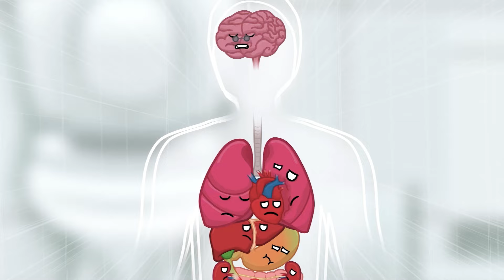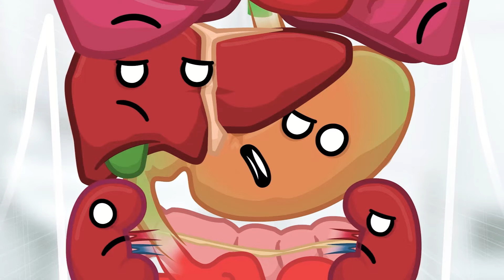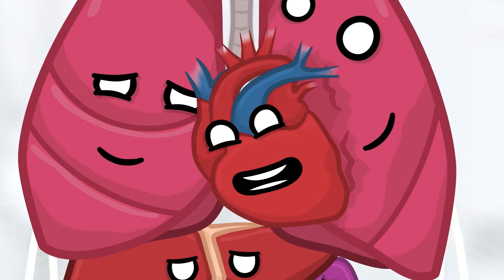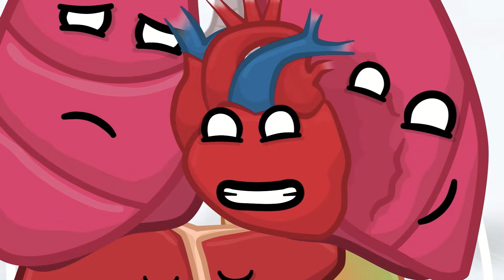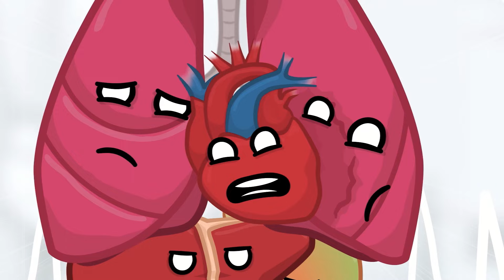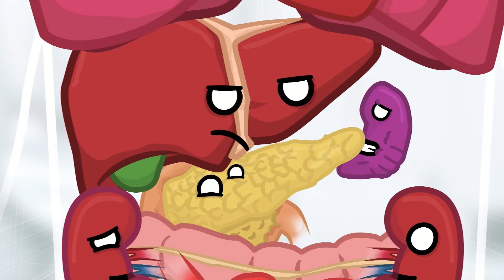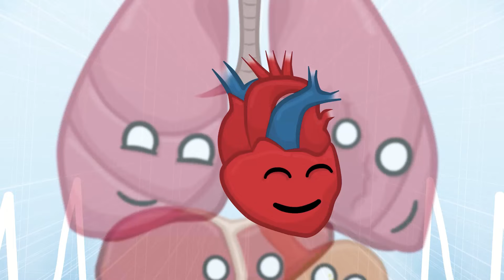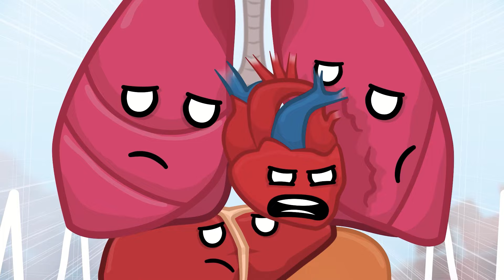Votre corps lorsque vous mangez du fromage avarié !!!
Que se passe-t-il lorsque vous mangez du fromage périmé ?

Human Buddy est notre nouvelle émission d'animation où nous explorons les merveilles du corps humain. Comme toujours, avec notre style amusant et divertissant utilisé sur SolarBalls & MrSpherical. Explorons ensemble !

Administrateur de chaîne - Maycon Parloti
Acteur vocal -- Anis Tebachi